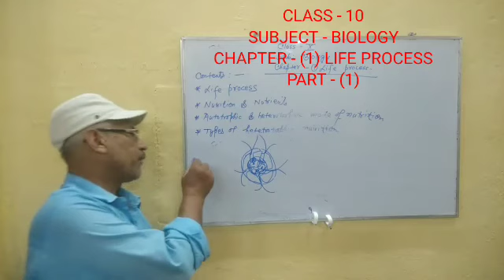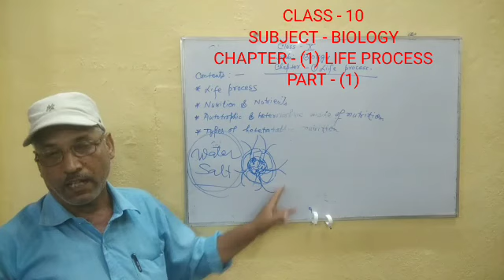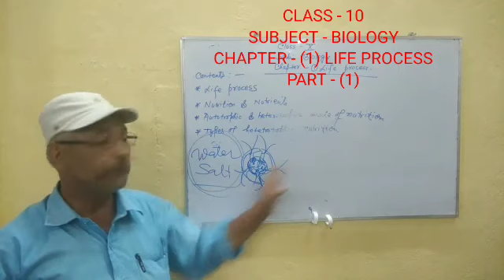Class 10, Biology lesson 1